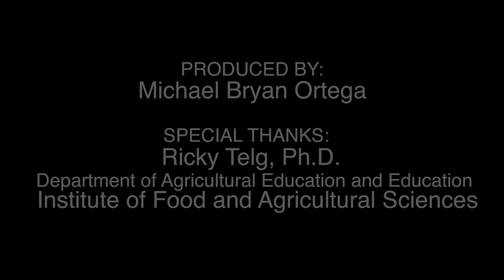Why Science? Agricultural Communication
IFAS Research Discoveries: Ricky Telg, an agricultural communicator with the University of Florida’s Institute of Food and Agricultural Sciences, explains his background and why agricultural communication is important to him.